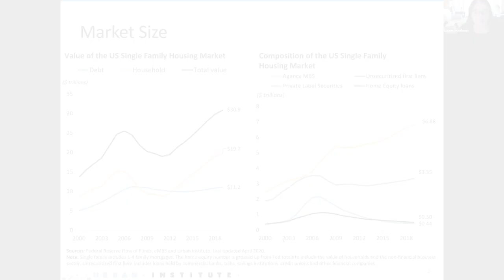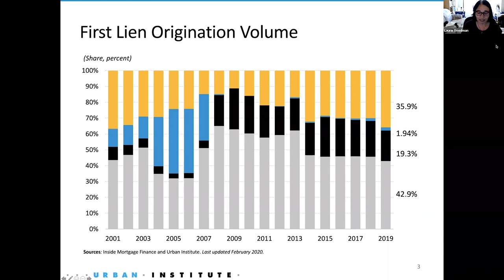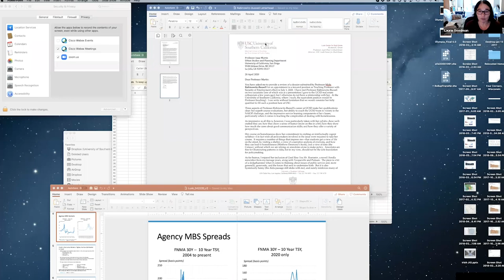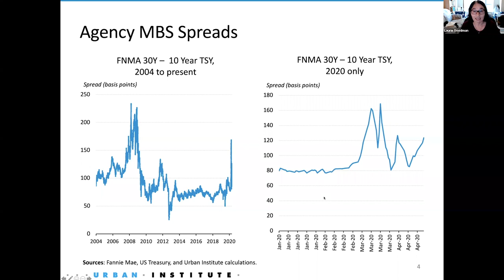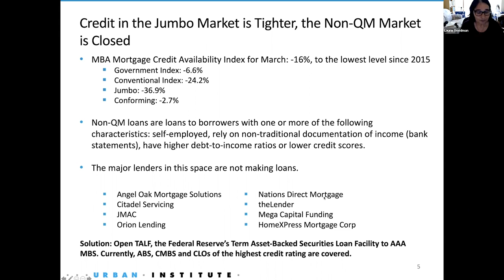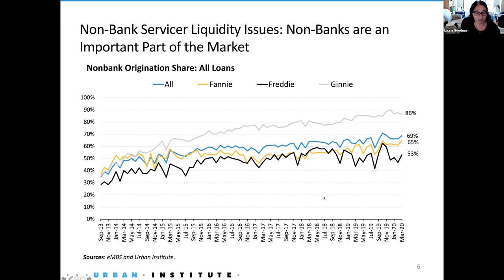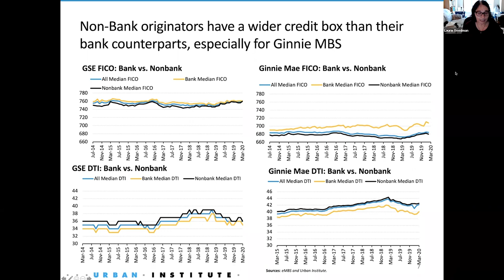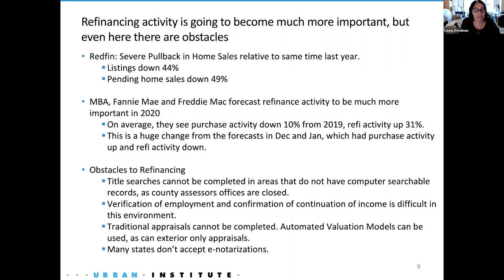Lusk Perspectives: Vulnerabilities of the Mortgage System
Richard Green (Director, Lusk Center in Real Estate) moderates a panel discussing vulnerabilities of funding and processes in today’s mortgage system as those inefficiencies may impact homeowners, mortgage holders, and renters during COVID-19. Laurie Goodman (Urban Institute), Ted Tozer (Milken Institute), and Edward Golding (MIT Golub Center for Finance) offer lessons learned from the Great Recession and observations on what changes could be made to improve the rate of economic recovery as shelter in place orders are gradually lifted.